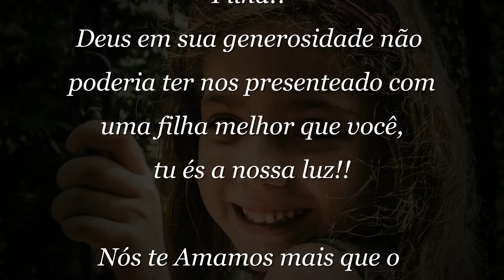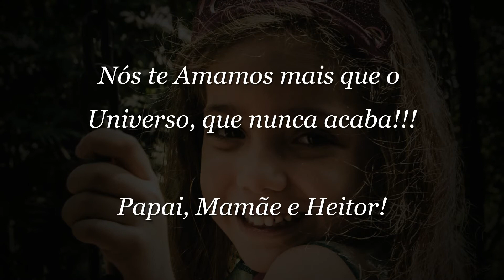Retrospectiva Sophia 7 anos - Pequena Sereia